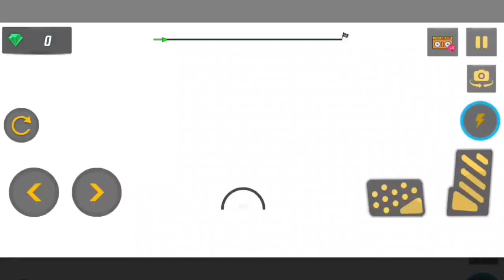Ramp Car Racing - Car Racing 3D - Android Gameplay #5 Poppy Playtime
Mahindra Bolero Driving | Indian Gadi Wala 3D Game #06 Realistic Car Game

↓ More Information & App Download ↓
»Try Ramp car stunts racing & crazy car driving. Enjoy GT racing stunts car games

Welcome to Ramp Car Stunts Racing: Impossible Tracks 3D and hot car stunts game. Games Wing proudly presents New & updated games and one of them is Car games. If you are crazy about Sports games and want to have a lot of fun with Endless racing over impossible tracks then this offline games 2021 is Recommended for you. Ramp car stunts racing is a free car games that gives you the best Driving games experience. To enjoy car driving games, you can challenge yourself and perform crazy car stunts on sky ramp tracks. This Car simulator is made Based on your recent activity. You will get a realistic environment, expensive racing cars and stunning graphics which are enough to fulfill your dream of ramp car stunts racing in offline games. We always try to Discover something new games for you. You might like... many other Simulation games & Racing games but this car jumping games brings ultimate fun and enjoyment. Stunt driving games is a totally free games to install. We Suggested for you one of the best mega ramp car racing game.

Fly in the sky on impossible tracks in the air and enjoy crazy car driving & beauty of stunts in this impossible tracks car game. This would be an interesting and amazing vertical mega ramp tour for you in your life. There are many stunt cars including a monster truck, mountain car and offroad cars to give you better impossible tracks car driving experience. You can select any car according to your choice and perform impossible vertical stunts on impossible air tracks. Speed up your hot car over the impossible tracks, avoid obstacles or jump over the hurdles and reach the finish line as soon as possible in an unlimited amount of time in a row and you can revive if you are unable to complete the challenging mission. Buckle up your seat belt and boost up your wheels to start mega stunts. It is not a simple and easy crazy car driving on vertical mega ramps and roads in the air. You have to drive carefully without a single mistake.

Join the ramp car stunt race and enjoy racing car games with no wifi. Ramp car stunts racing is interesting free Cars & driving games where you can perform car stunts on multiple mega ramp tracks. We have developed a number of challenging missions in a Car simulator. So, let's have an overview of them in our growing and most Popular games. If you have a thrill of ramp car racing stunts then try this Driving simulator and drive into the fun of new games 2021. New car games 2021 is one of the best offline games.

kids gameplay

Ramp Car Stunts Racing: Impossible Tracks 3D Features:

Best stunt car, monster truck & GT car driving